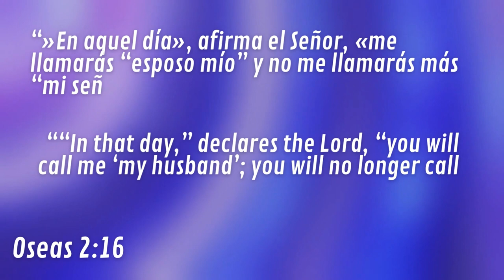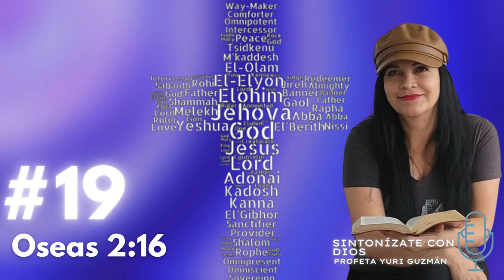LOS NOMBRES DE DIOS #19 ISHI- SINTONÍZATE CON DIOS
ISHI